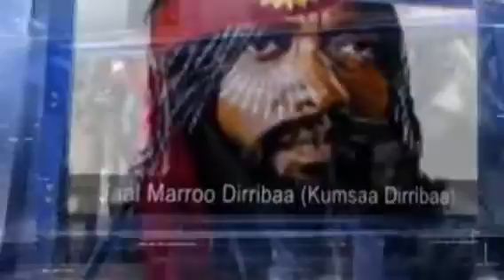OMN:ODDU AMME - MM Abiy Ahmed Fi Jawar Mohamed Mariyachuf Finfineti Wal Argu || Moha Oromo